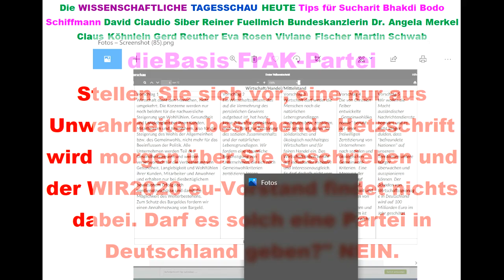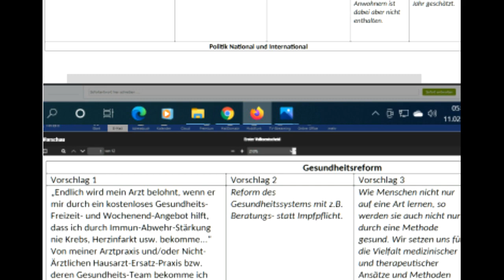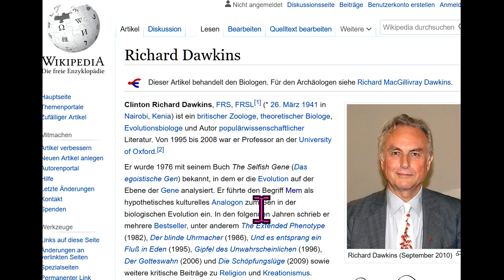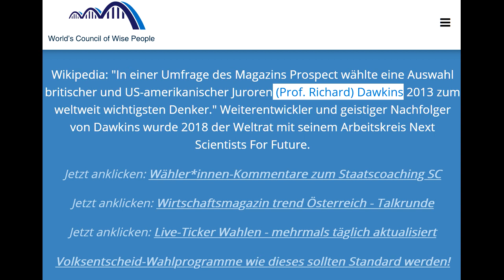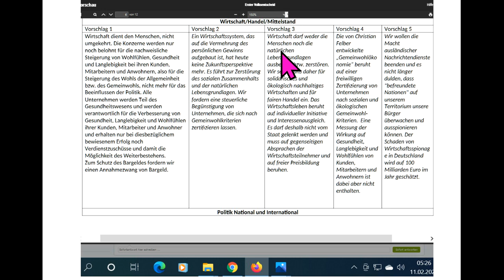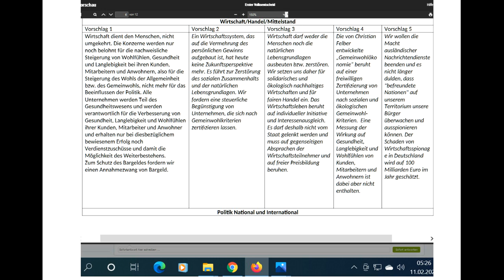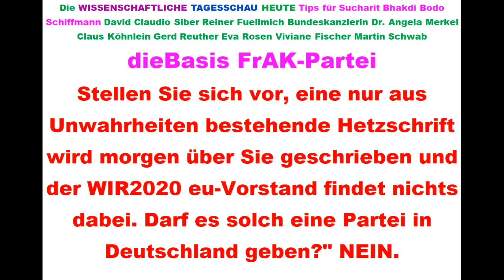Tips für dieBasis Sucharit Bhakdi Bodo Schiffmann Reiner Fuellmich David Claudio Siber Angela Merkel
787 Live-Ticker Wahlen Tips für: Corona David C. Siber David Claudio Siber Prof. Sucharit Bhakdi Dr. med. Gerd Reuther WIR2020 dieBasis Basisdemokratische Partei Deutschland Reiner Fuellmich Viviane Fischer Corona-Ausschuss Dr. med. Claus Köhnlein Eva Rosen DR. FRANZ RUPPERT PROF. DR. ANDREAS SÖNNICHSEN MARKUS HAINTZ RA Dirk Sattelmaier DR. MED. MARGARETA GRIESZ-BRISSON Prof. Dr. Martin Schwab Prof. Dr. Ulrike Kämmerer Greta Thunberg Bodo Schiffmann Reiner Füllmich Wolfgang Romberg Fridays For Future Christian Felber GWÖ ... .